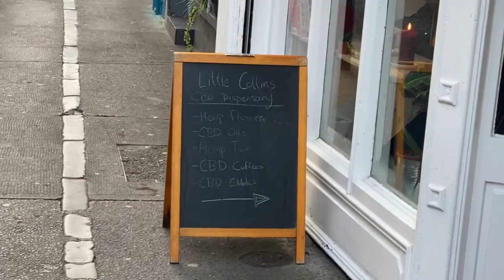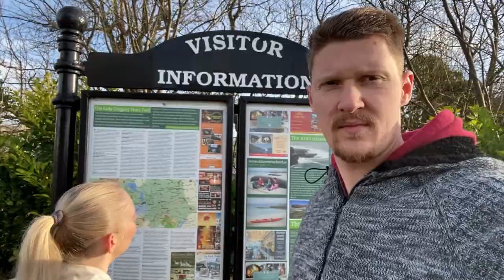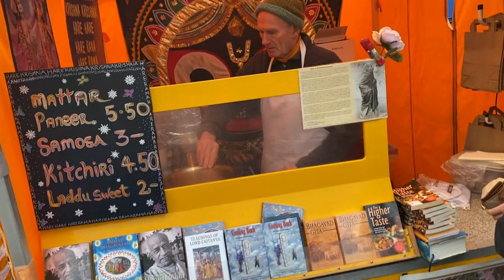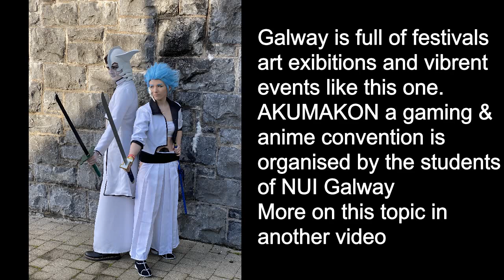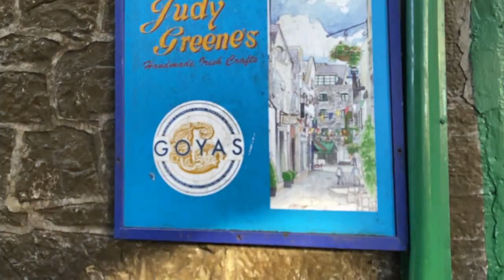☘️Visit GALWAY | 3 days in Galway Ireland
Ever wanted to visit Galway? Well here is a video showing 3 days in Galway Ireland in 2020. Galway is a great place for tourism and we had luck with the weather so I know you will love this video about Galway.

Hi my name is Borna and I moved to Ireland end of 2018 and started my YouTube channel in 2019. I talk about Ireland and travel about but I also do Videos on other topics like Self Development.
I believe travel broadens the horizons and is essential for personal development.
If you like to travel you will love Galway its such a touristy place and a very popular destination in Ireland.
Below are the main topics from the Video

3-day walking experience of GALWAY Ireland:
DAY 1 in Galway
- Arrived in Galway 01:25
- Evening walk through Galway 02:18

DAY 2 in Galway
- Walkthrough the streets of Galway 03:35
- Galway beach & causeway 06:44
- Galway market 09:10
- NUI Galway & Akumakon 2020 12:09

DAY 3 in Galway
- Last day - 13:05
- River Corrib 16:17
- Street artists 17:05

If you liked this I linked here some previous videos on my YouTube channel of me traveling and visiting cool places in IRELAND:

Thanks again for watching my videos, it really means a lot to me that you are here on my YouTube Channel, and here's hoping you are curious about where this story will still go.

If you are interested in more about me I have vlogs about what I do on a daily basis, I try to learn as much as possible, improve myself, and one of the main ideas of the channel is to help others, so if we are interested, I would definitely recommend you to look Pathway to Success Playlist: The Road to Success:

And of course on YouTube it's about people, so if you know someone who would be interested in this kind of channel, feel free to tell him about me, save the video and feel free to post me on other social networks:

I use both Snapchat and Tik Tok so feel free to ADD me there

Thank you all for being here, see you in the following video: D